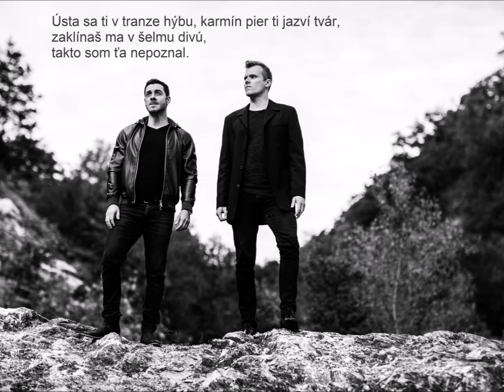MAREK WOLF feat. PAVOL PLEVČÍK: Zariekaš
Hudba, text, aranžmán, produkcia, gitary: Marek Wolf; spev: Pavol Plevčík; basová gitara: Andrej Bankovich; klávesové nástroje: Dušan Ratica; ústna harmonika: Viktor Kubinec; bicie: Marek Žilinec
Indies Happy Trails 2020